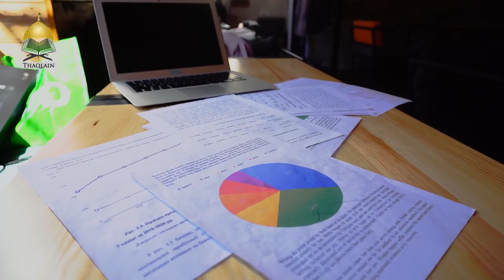How Islamic Teachings Prevents The Spread Of Corona Virus And Other Diseases - Syed Muhammad Rizvi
The teachings of the Holy Prophet (SWT) remain relevant in this time as we worry about the spread of Corona.
Speaker: Maulana Syed Muhammed Rizvi - -